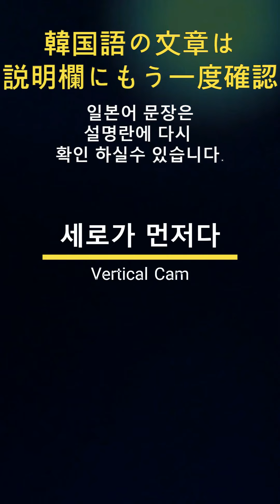『韓国語聞き取り/意味理解』 (#2) | 문지영 お天気キャスター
-낮과 밤의 기온차가 클것으로
전망 돼 서 건강관리에
유의 해 주셔야겠습니다.
(昼と夜の気温差が大きいと
予想されますので
健康管理にご注意ください。)
(히루토요루노키온사가오오키이토
요소오사레마스노데
켄코오칸리니고추우이쿠다사이)

(문지영 기상캐스터)